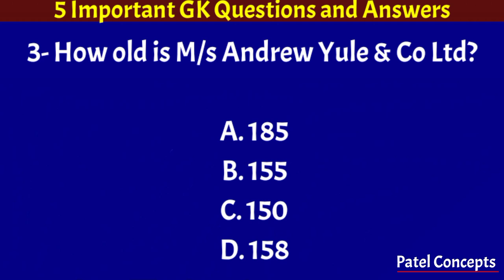GK | Ms Andrew Yule Co Ltd | Renewable Energy | World Development Information